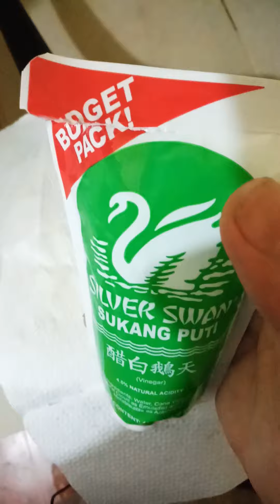PanLinis ng KawaLi, Suka, Joy, Asin at BakingPowder...Ayos hahha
Sinubukan lang.. hahhahaha